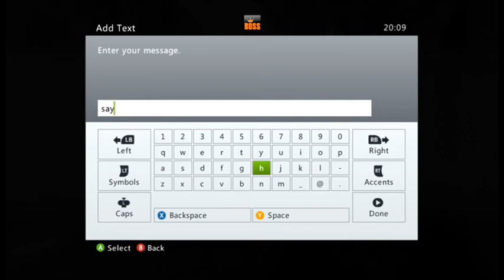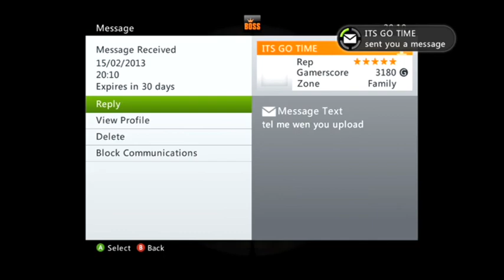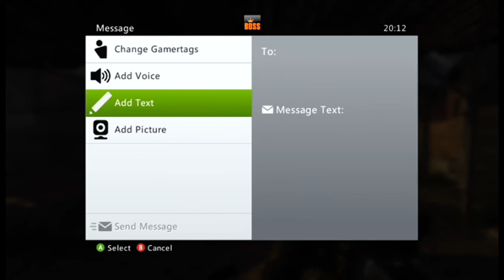Blackops 2 - EPIC Beatbox! + i got trolled ;L.